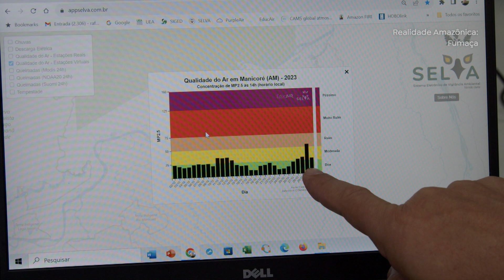APLICATIVO MEDE A QUALIDADE DO AR NO AMAZONAS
O aplicativo 'Selva' é um aplicativo desenvolvido pela Universidade do Estado do Amazonas que mede a qualidade do ar no Amazonas. Trecho do programa Realidade Amazônica. Veja o episódio completo em amazonsat.com